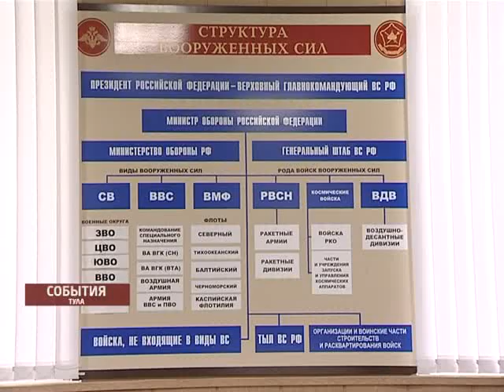Осенний призыв в Туле. Отправка в войска.